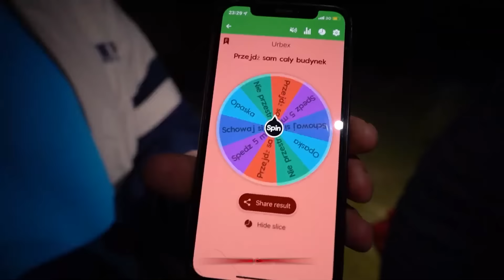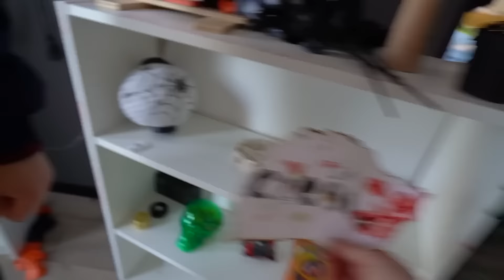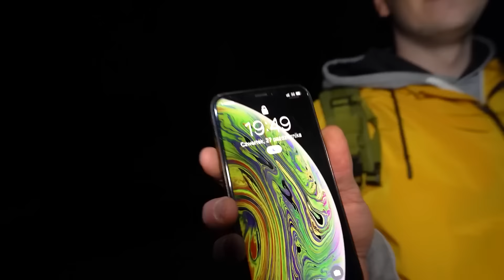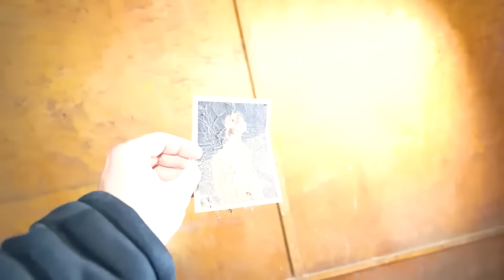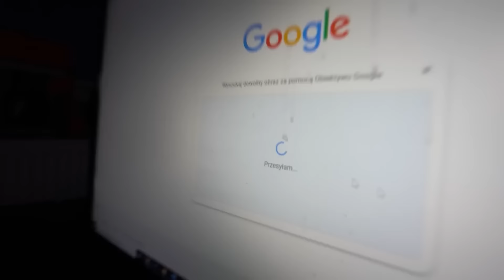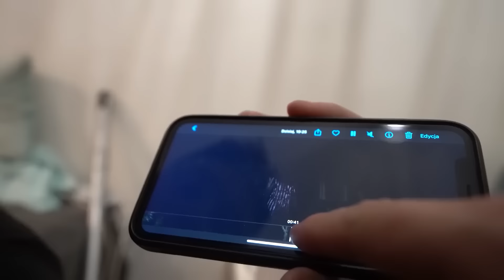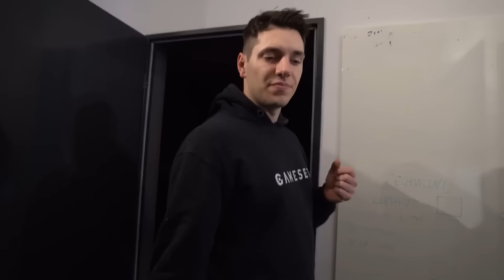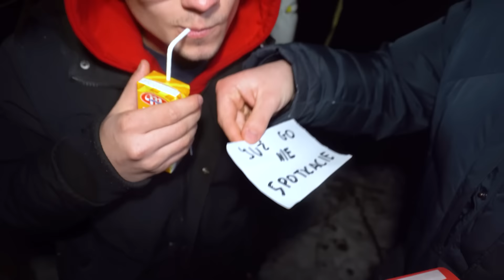WIEM KIM JEST PSYCHOPATA! *Cały Film 10 Dni Grozy!*